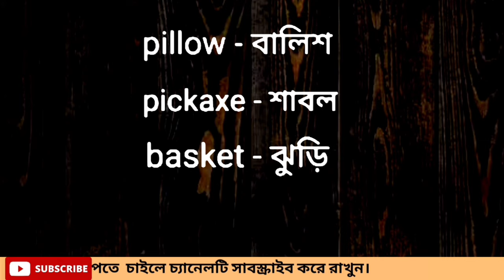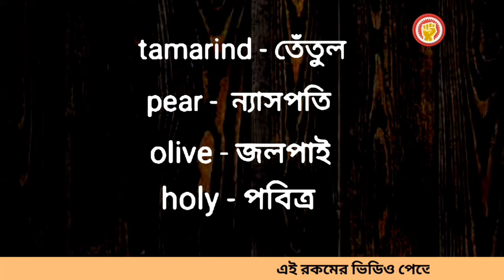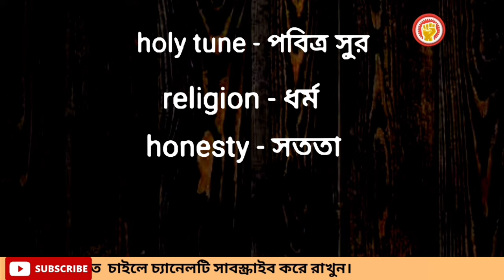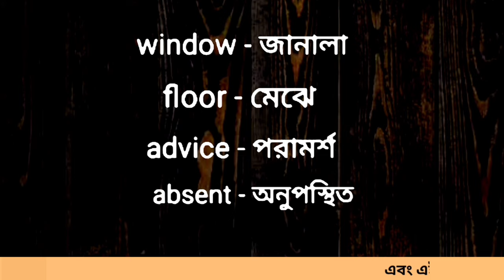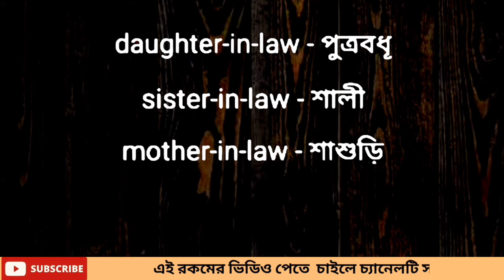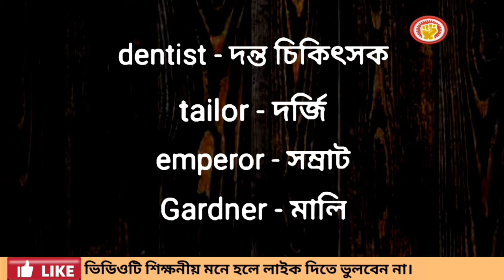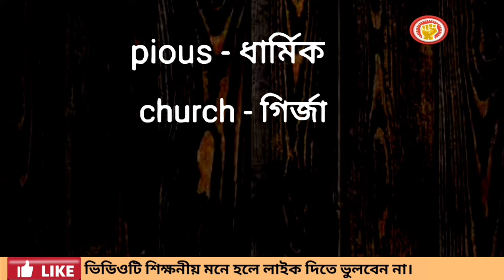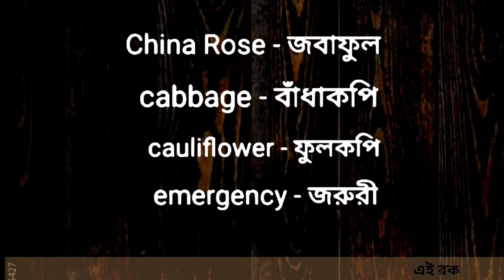এই শব্দে অর্থগুলি ইংলিশের জন্য অপরিহার্য || Essential vocabulary for english | Basic English A to A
speaking
speaking English
english
spoken
english spoken
english vocabulary
english words
english word
english convention
english conversation